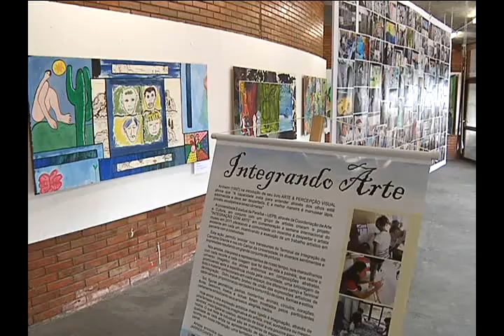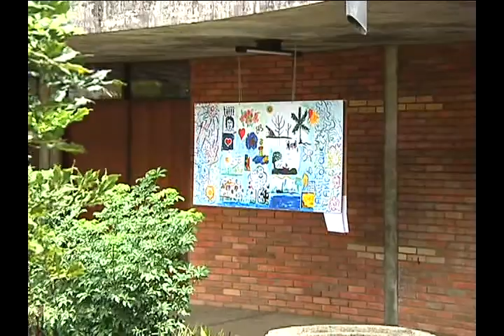Semana dos Museus